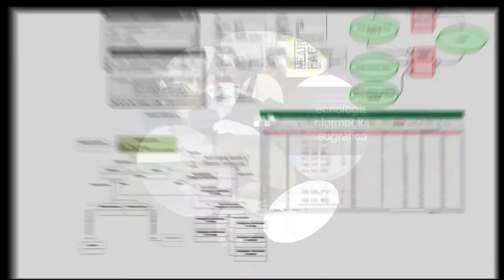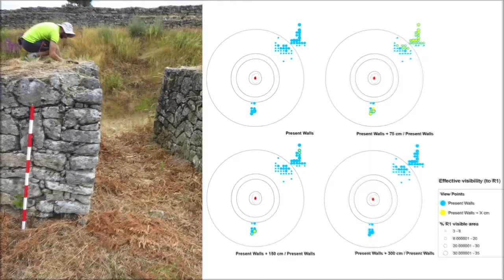Vídeo recopilatorio de los proyectos de 2016 del Instituto de Ciencias del Patrimonio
Autor: Instituto de Ciencias del Patrimonio (Incipit), Consejo Superior de Investigaciones Científicas (CSIC)

Resumen: En el Instituto de Ciencias del Patrimonio (Incipit) desarrollamos proyectos de investigación interdisciplinar en Patrimonio Cultural, desde la perspectiva de diferentes especialidades y en distintos ámbitos geográficos. En este vídeo se puede ver una muestra de algunos de los proyectos realizados a lo largo del año 2016.

Más información sobre los proyectos de investigación del Incipit pueden ser consultados en la página web